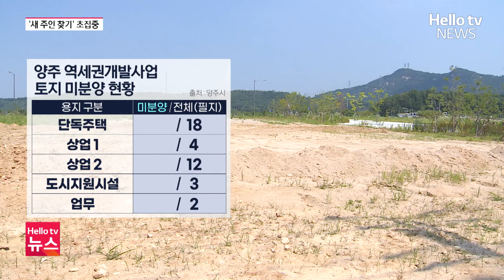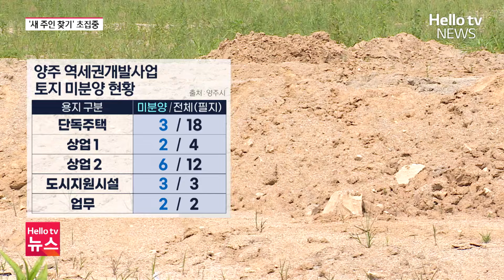양주 역세권사업 부지 조성 마무리…'새 주인 찾기' 초집중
양주 역세권개발사업이 미래 가치가 높다는 평가에도 부동산 침체로
토지 분양에 어려움을 겪고 있다는 소식 전해드렸는데요.
여전히 미분양 용지가 10필지가 넘는 것으로 확인됐습니다.
이런 가운데 부지 조성공사는 이달 마무리될 예정인데요.
양주시 행정사무감사에서 역세권개발사업의 미분양 사태에 대한
우려와 지적이 잇따랐습니다.

📌 카카오톡 ID : 헬로tv뉴스